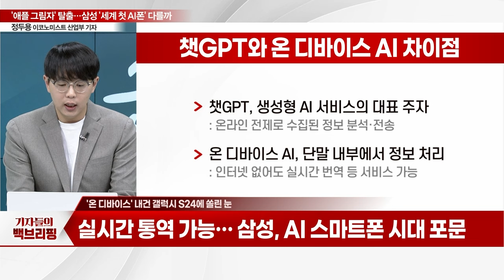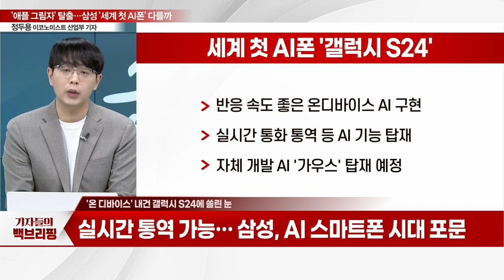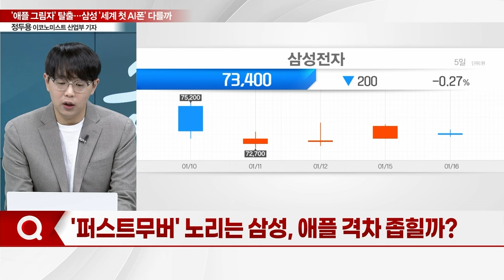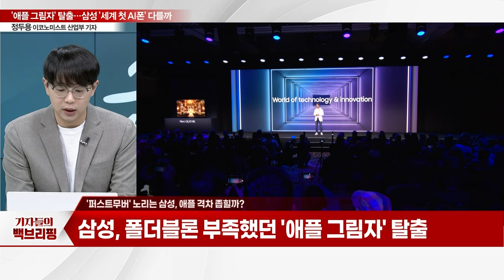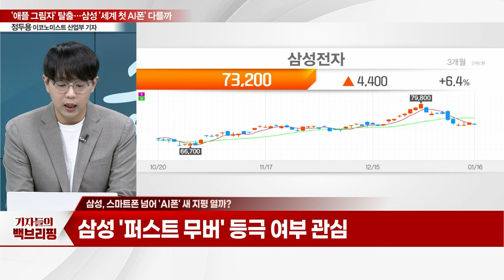부족했던 '애플 그림자' 탈출... 삼성 '세계 첫 AI폰' 다를까_기자들의 백브리핑 (20240116)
Q. 삼성 '갤럭시S24' 공개 임박... AI 기능 탑재
Q. '온 디바이스' 내건 갤럭시 S24에 쏠린 눈
Q. '퍼스트무버' 노리는 삼성, 애플 격차 좁힐까?
Q. 삼성, 스마트폰 넘어 'AI폰' 새 지평 열까?